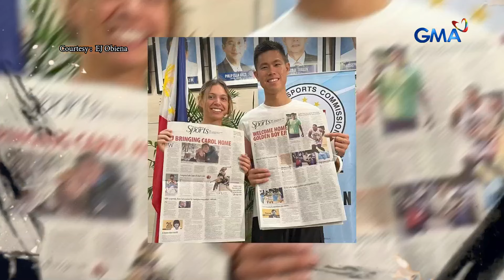My Mother, My Story: Jeanette Obiena, boto sa girlfriend ni EJ Obiena! (Episode 5)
Aired (September 29, 2024): Ano nga ba ang naging reaksyon ng ina ni EJ Obiena na si Jeanette Obiena ng makilala nito ang girlfriend niya? Alamin ang kanilang kwento sa video!